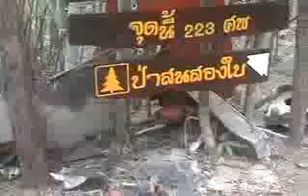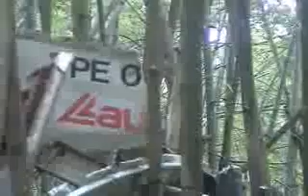Lauda Air Crash Site - Thailand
Footage (after 1:30) of the crash site of Lauda Air Flight Number 004 on 26 May 1991. With 223 passengers onboard, it is the worst air disaster over Thai soil.  It is located in Phu Toei National Park in Suphanburi province.